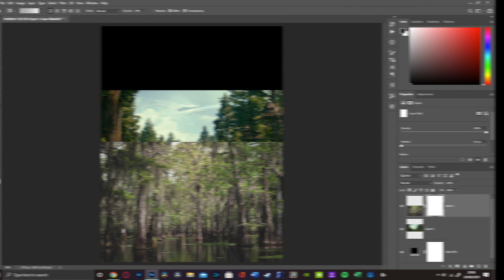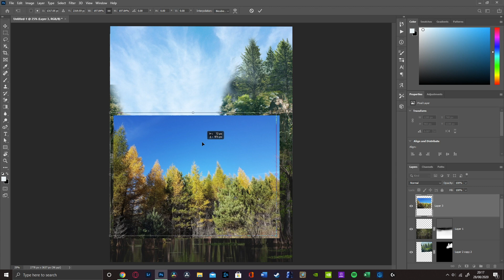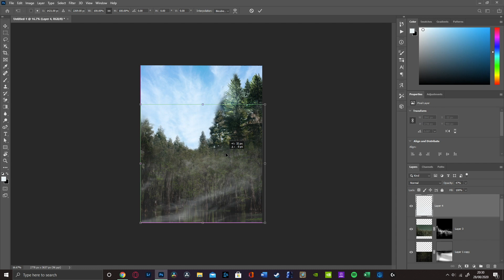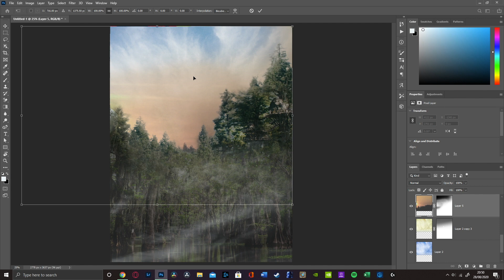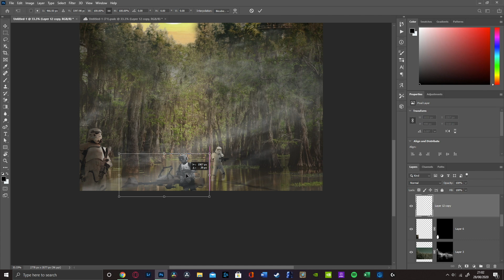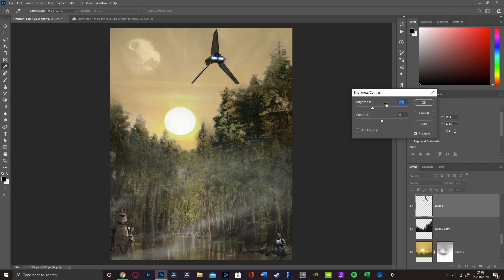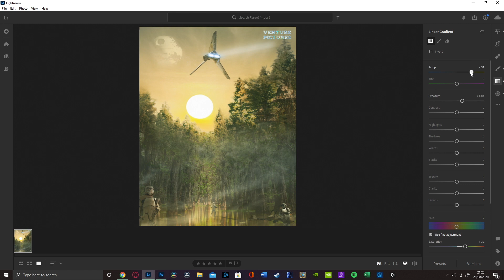Star Wars Speed Art | Ewok Hunt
Let us know what you'd like to see next in the comments, & test your aim on that LIKE button, can you outshoot a Stormtrooper?